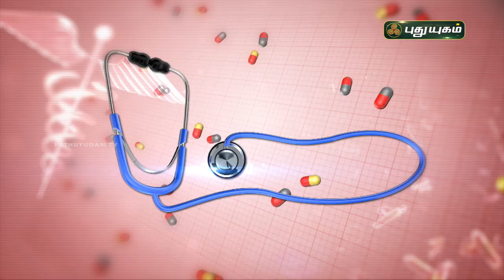இளம் வயது மூட்டுவலி! காரணங்கள் என்ன? | DoctorOnCall | 22/10/2021 | PuthuyugamTV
இளம் வயது மூட்டுவலி! காரணங்கள் என்ன?
விளக்கமளிக்கிறார்
Dr. Devi saravanya
RJR Hospital